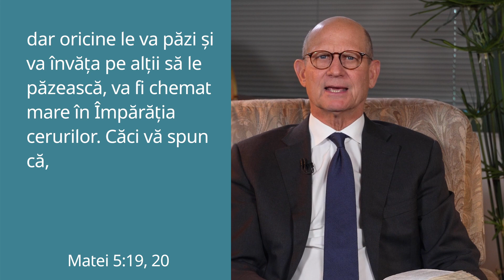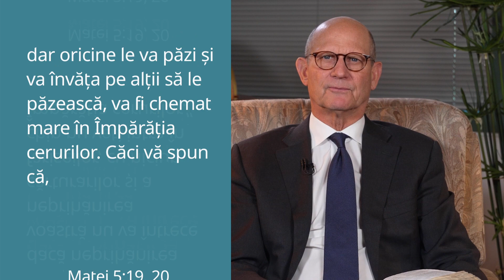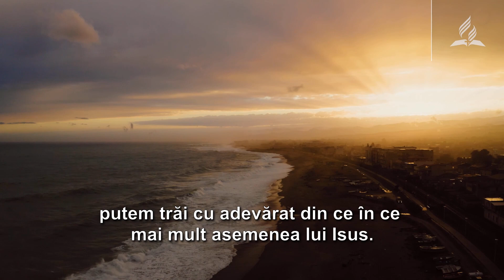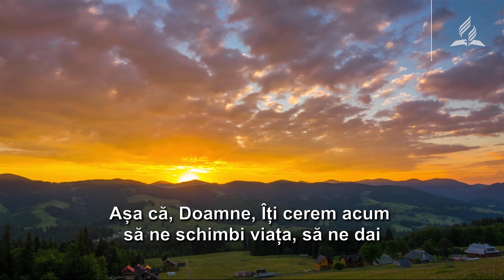Spiritualitatea Legii (Ce ne învață Isus?) - Pastorul Ted Wilson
În episodul precedent, am încheiat discuția despre Fericiri.

Săptămâna aceasta, Ted N. C. Wilson, președintele Conferinței Generale a Adventiștilor de Ziua a Șaptea, vorbește despre spiritualitatea legii - cum spiritualitatea și legea se îmbină perfect - ca parte a Predicii lui Isus de pe Munte.

Subtitrare: Daniel Paraschivescu

➡️ Abonați-vă la canalul nostru de YouTube Nu uitați de clopoțel pentru a fi notificat când postăm un nou clip!